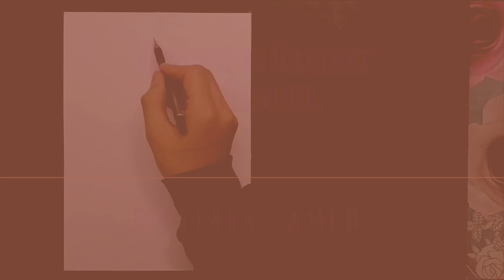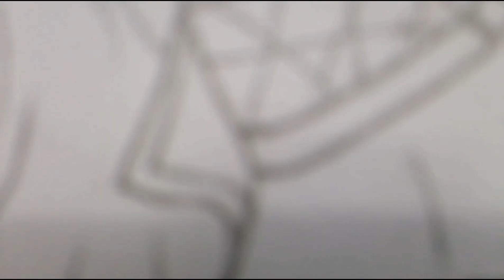Drawing Gambit | Marvel ~ Part 1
Tools :
Fabriano paper A4
Mechanical pencil rotring visumax 0.5
Faber-castell eraser and kneaded eraser and perfection pencil
Uni pen 0.1